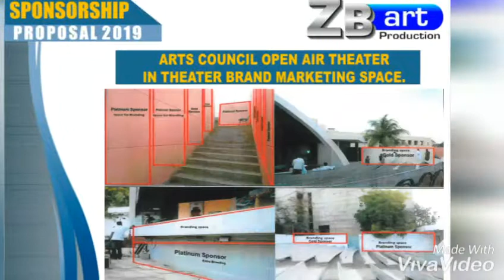writter director producer actor ZAHID SHAH world femas drama in art art council karachi 2010 to 2019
writter director producer actor ZAHID SHAH world femas drama in art art council karachi 2010 to 2019 pakistan & lahor ke big cast